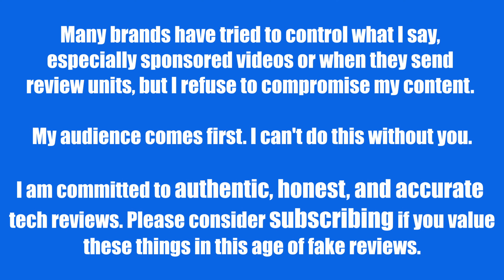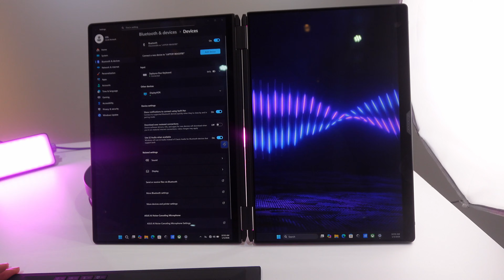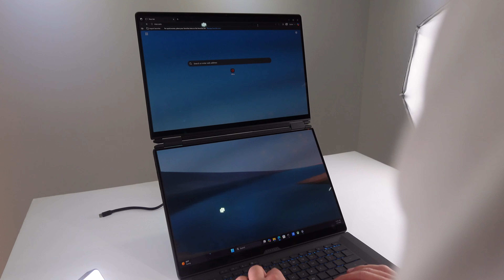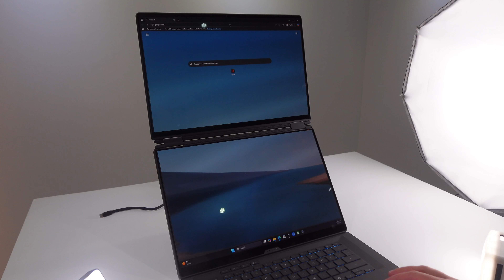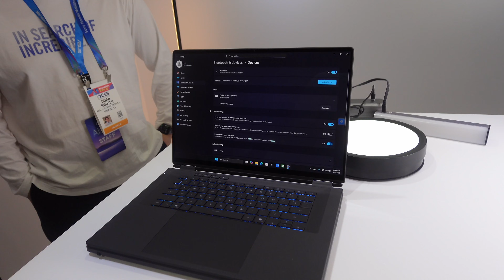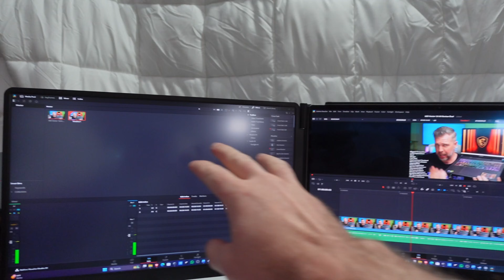2026 Zephyrus DUO - Multitasking KING Just Dropped! RTX 5090 + Intel Core Ultra X9 388H at 2 Nano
The Zephyrus DUO with Dual OLED 2880x1800 120 hz displays powered by a RTX 5090 and Intel Core Ultra X9 388H should be the multi-tasking macdaddy of gaming laptops! I can't wait to benchmark and review this laptop in detail later this year!

You can find links to research, preorder, and buy all Black Friday Deals for RTX 5000 laptops on my 2025 Gaming Laptop List

00:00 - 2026 Zephyrus DUO - Multitasking King
00:25 - Sponsorship Shoutout - Asus
01:02 - Quick Overview - 2026 Asus Zephyrus DUO
02:24 - Kickstand Configurations and Impressions - 2026 Asus Zephyrus DUO
03:05 - Specifications Overview - 2026 Asus Zephyrus DUO
07:45 - Port Selection Overview - 2026 Asus Zephyrus DUO
09:02 - Detachable Keyboard Impressions - 2026 Asus Zephyrus DUO
10:19 - Build Quality Impressions - 2026 Asus Zephyrus DUO
11:23 - Alternate Options to the Zephyrus DOU - Monduo 16
12:33 - Potential Downsides to the 2026 Asus Zephyrus DUO